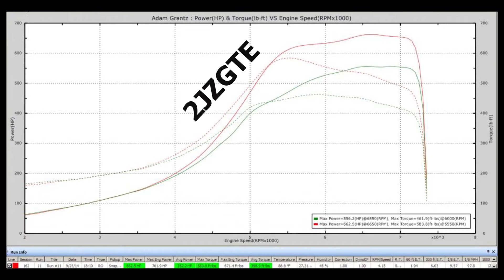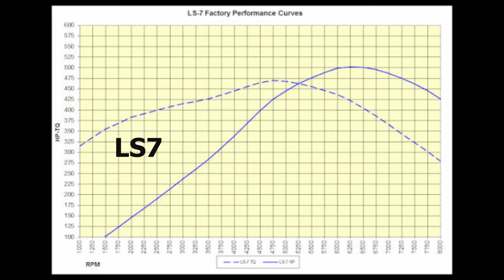الحذاف الرياضي + نظرة على حذاف تويوتا الرياضي من QMP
ماهو الحذاف؟ ما هي سمات الحذاف الرياضي؟ ما هي ميزات حذاف QMP المصنوع لمحركات تويوتا 1jzgte 2jzgte ؟

الرابط المباشر للطلب
حذاف تويوتا 1JZ 2JZ
FlyWheel TOYOTA 1JZGTE حذاف من QMP